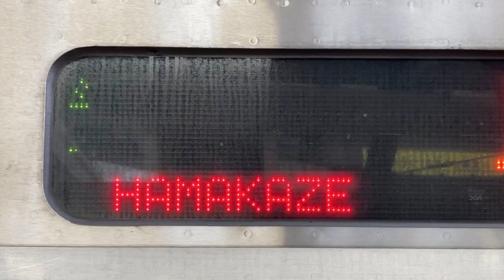LED式行先表示器 キハ189系 特急はまかぜ 大阪発鳥取行き スクロール表示